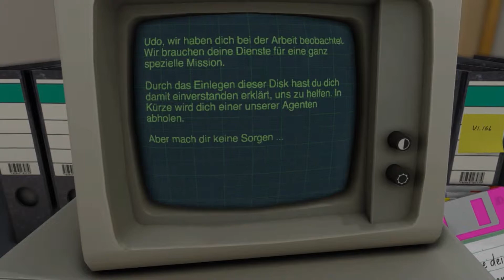Let's Play Surgeon Simulator - Wie fährst du verdammt ?!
Willkommen an Board des RTW Musterstadt.
Ich hoffe Sie haben eine angenehme Fahrt und weiter einen angenehmen aufenthalt.
VERDAMMT WIE FÄHRST DU??

Ihr wollt auch so einen Kanalbanner?

Ihr braucht Infos?